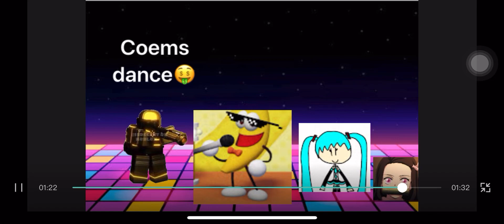Coemsgratulations for sakurawasthere